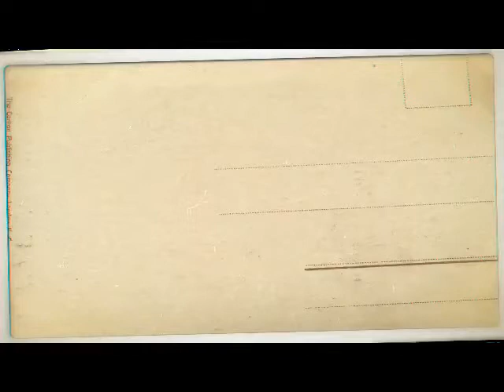peer qazi qamar ud din Urs Mubarak baba shadi shaheed | peer qazi qamar ud din biyaan Urs Mubarak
peer qazi qamar ud din Urs Mubarak baba shadi shaheed
peer qazi qamar ud din biyaan Urs Mubarak

Nere Nigrani : Chaudhary Aziz Ur Rehman
                         Ch Shamsher Akhtar
Urs Mubarak : hazrat baba shaheed badshah wali allah